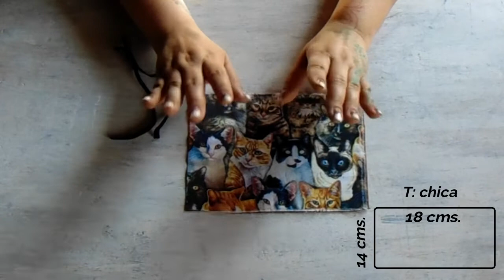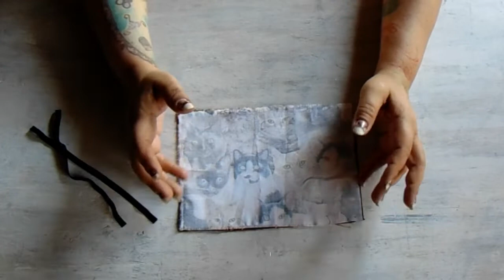Como Hacer CUBREBOCAS de TELA/Mascarilla o Tapabocas Reutilizable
Telas de fibras naturales y resorte, manos a la obra realiza cubrebocas reutilizable, facil de lavar y desinfectar, agua caliente un poco de remojo y sol, guarda en una bolsita y listo para usar.
Recuerda Crear es vivir..!!!

Hecho a mano con mucho amor

Gracias por el apoyo. Dejame un comentario con ideas y consejos para un próximo video Gracias por ser parte de ésta familia y recuerda CREAR ES VIVIR...!!

La música de este vídeo original:
Canción: Camino creando
Artista: Leonardo Calderon